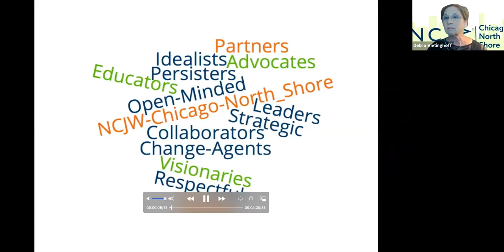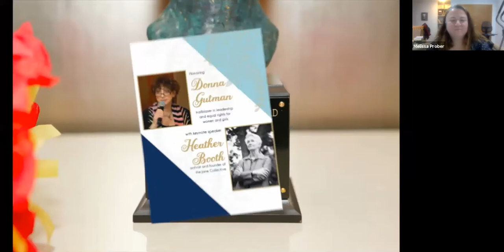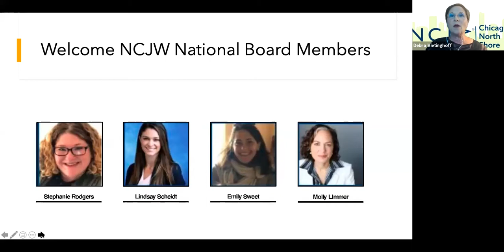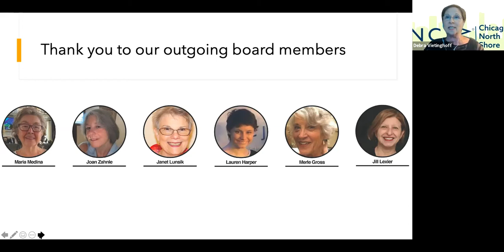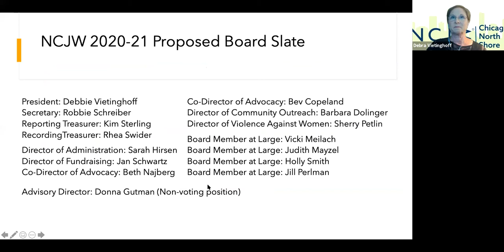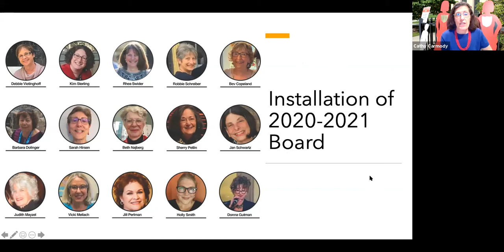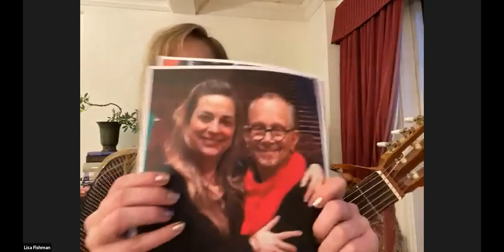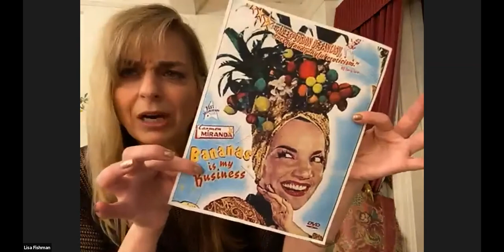NCJW 2020 Installation